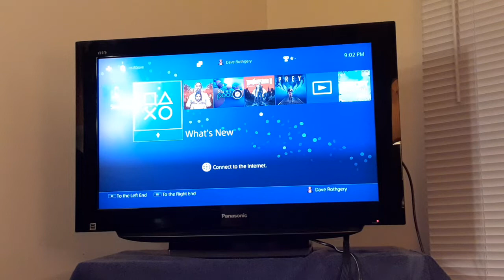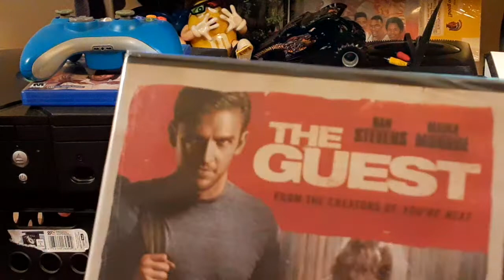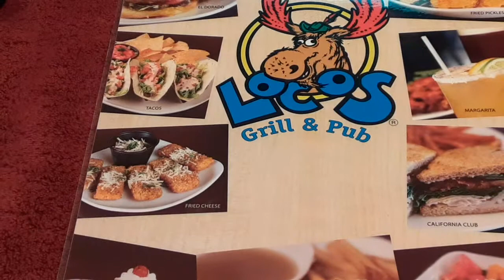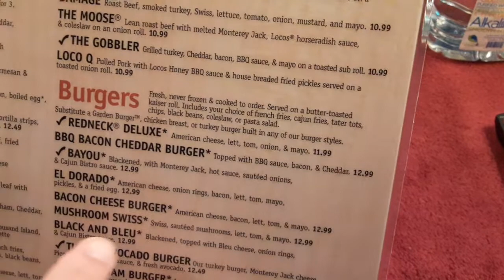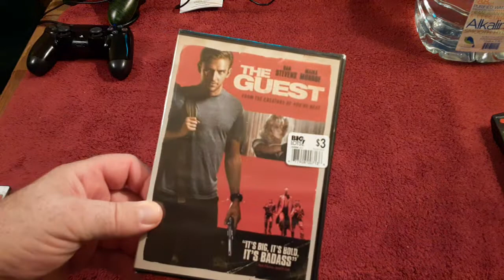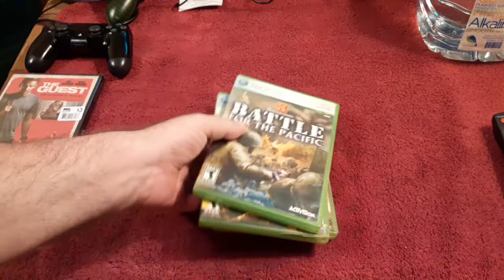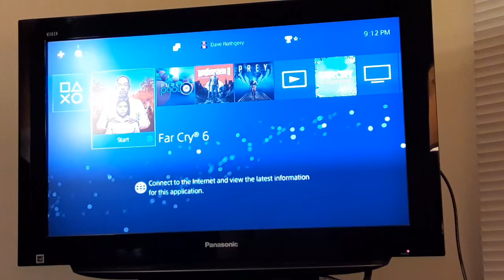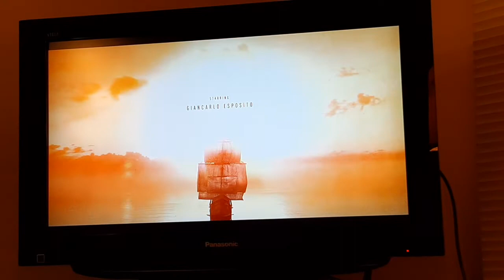showing what I got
free stuff, video games a few comic books